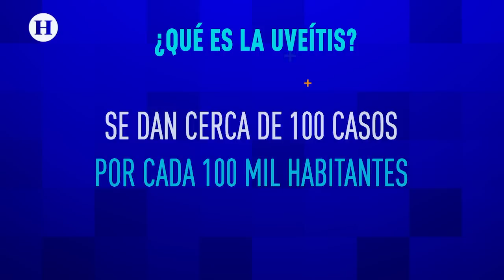¿Sabes qué es la uveítis?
La uveítis es una de las causas más comunes de ceguera en el mundo, se trata de una inflamación de la capa media del ojo que se encuentra entre la esclerótica y la retina, la úvea es es el tejido con más vasos sanguíneos por lo que una infección en esta parte del cuerpo puede ser riesgosa para la vista.